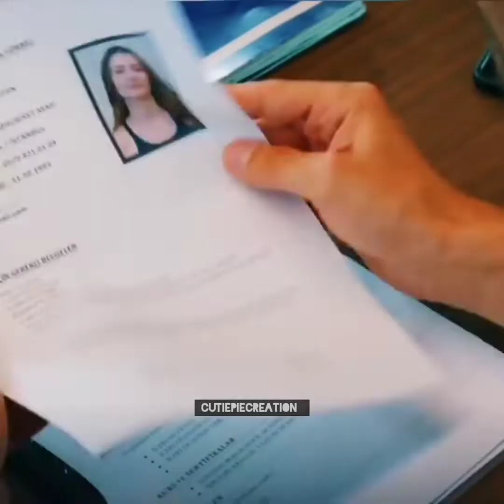Top 6 Best Boys Transformation After Rejection Whatsapp Status 2022 🔥| Boys Attitude Status 😎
VIDEOS ❤️

⚠️ IMPORTANT NOTICE ⚠️

ᴄᴏᴘʏʀɪɢʜᴛ ᴅɪꜱᴄʟᴀɪᴍᴇʀ :
ᴄᴏᴘʏʀɪɢʜᴛ ᴅɪꜱᴄʟᴀɪᴍᴇʀ ᴜɴᴅᴇʀ ꜱᴇᴄᴛɪᴏɴ 107 ᴏꜰ ᴛʜᴇ ᴄᴏᴘʏʀɪɢʜᴛ ᴀᴄᴛ 1976, ᴀʟʟᴏᴡᴀɴᴄᴇ ɪꜱ ᴍᴀᴅᴇ ꜰᴏʀ "ꜰᴀɪʀ ᴜꜱᴇ" ꜰᴏʀ ᴘᴜʀᴘᴏꜱᴇꜱ ꜱᴜᴄʜ ᴀꜱ ᴄʀɪᴛɪᴄɪꜱᴍ, ᴄᴏᴍᴍᴇɴᴛɪɴɢ, ɴᴇᴡꜱ ʀᴇᴘᴏʀᴛɪɴɢ, ᴛᴇᴀᴄʜɪɴɢ, ꜱᴄʜᴏʟᴀʀꜱʜɪᴘ, ʀᴇꜱᴇᴀʀᴄʜ. ꜰᴀɪʀ ᴜꜱᴇ ɪꜱ ᴀ ᴜꜱᴇ ᴘᴇʀᴍɪᴛᴛᴇᴅ ʙʏ ᴄᴏᴘʏʀɪɢʜᴛ ꜱᴛᴀᴛᴜᴛᴇ ᴛʜᴀᴛ ᴍɪɢʜᴛ ᴏᴛʜᴇʀᴡɪꜱᴇ ʙᴇ ɪɴꜰʀɪɴɢɪɴɢ. ɴᴏɴ-ᴘʀᴏꜰɪᴛ, ᴇᴅᴜᴄᴀᴛɪᴏɴᴀʟ ᴏʀ ᴘᴇʀꜱᴏɴᴀʟ ᴜꜱᴇ ᴛɪᴘꜱ ᴛʜᴇ ʙᴀʟᴀɴᴄᴇ ɪɴ ꜰᴀᴠᴏᴜʀ ᴏꜰ ꜰᴀɪʀ ᴜꜱᴇ. ᴡᴇ ᴍᴀᴋᴇ ᴛʜᴇꜱᴇ ᴠɪᴅᴇᴏꜱ ᴡɪᴛʜ ᴛʜᴇ ɪɴᴛᴇɴᴛɪᴏɴ ᴏꜰ ᴇᴅᴜᴄᴀᴛɪɴɢ ᴏᴛʜᴇʀꜱ ɪɴ ᴀ ᴍᴏᴛɪᴠᴀᴛɪᴏɴᴀʟ/ɪɴꜱᴘɪʀᴀᴛɪᴏɴᴀʟ ꜰᴏʀᴍ. ᴡᴇ ᴅᴏ ɴᴏᴛ ᴏᴡɴ ᴛʜᴇ ᴄʟɪᴘꜱ ᴀɴᴅ ᴍᴜꜱɪᴄ ᴡᴇ ᴜꜱᴇ ɪɴ ᴍᴏꜱᴛ ᴄᴀꜱᴇꜱ.

 ᴏᴜʀ ᴜɴᴅᴇʀꜱᴛᴀɴᴅɪɴɢ ɪꜱ ᴛʜᴀᴛ ɪᴛ ɪꜱ ɪɴ ᴄᴏʀʀᴇʟᴀᴛɪᴏɴ ᴛᴏ ꜰᴀɪʀ ʀɪɢʜᴛ ᴜꜱᴇ, ʜᴏᴡᴇᴠᴇʀ ɢɪᴠᴇɴ ᴛʜᴀᴛ ɪᴛ ɪꜱ ᴏᴘᴇɴ ᴛᴏ ɪɴᴛᴇʀᴘʀᴇᴛᴀᴛɪᴏɴ, ɪꜰ ᴀɴʏ ᴏᴡɴᴇʀꜱ ᴏꜰ ᴛʜᴇ ᴄᴏɴᴛᴇɴᴛ ᴄʟɪᴘꜱ ᴡᴏᴜʟᴅ ʟɪᴋᴇ ᴜꜱ ᴛᴏ ʀᴇᴍᴏᴠᴇ ᴛʜᴇ ᴠɪᴅᴇᴏ, ᴡᴇ ʜᴀᴠᴇ ɴᴏ ᴘʀᴏʙʟᴇᴍ ᴡɪᴛʜ ᴛʜᴀᴛ ᴀɴᴅ ᴡɪʟʟ ᴅᴏ ꜱᴏ ᴀꜱ ꜰᴀꜱᴛ ᴀꜱ ᴘᴏꜱꜱɪʙʟᴇ. ᴘʟᴇᴀꜱᴇ ᴍᴇꜱꜱᴀɢᴇ ᴜꜱ ᴏɴ ʏᴏᴜᴛᴜʙᴇ ᴏʀ ꜰᴀᴄᴇʙᴏᴏᴋ ɪꜰ ʏᴏᴜ ʜᴀᴠᴇ ᴀɴʏ ᴄᴏɴᴄᴇʀɴꜱ.

Top 6 Best Boy Transformation After Rejection WhatsApp Status 2022😎| Boys Attitude Status 🔥

Sigma Male Rule | Boys Attitude Status | Ignore Girls WhatsApp Status  | Boys Attitude for Girls 😱